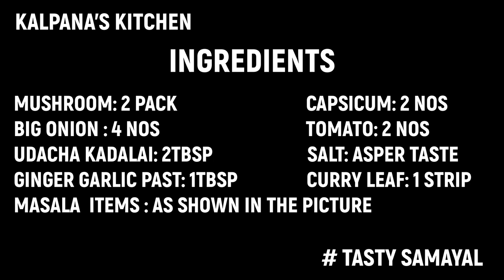Mushroom Capsicum Gravy Recipe in Tamil | How to make Kalpanas Kitchen style Mushroom kurma Tamil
in this video we will see how to make mushroom capsicum gravy is a famous street food which is very tasty and popular. This capsicum mushroom kurry recipe is actually made from . Also I am going to prepare this  only using the ingredients in the kitchen.
.Friends, please do try this roadside kalan masala at home and surprise your family with this exciting street food. Also please do share your feedback about the recipe in the comments below. All the best and happy cooking !
This a very good and healthy  side dish for chapathi , parata , and all tiffin items ,